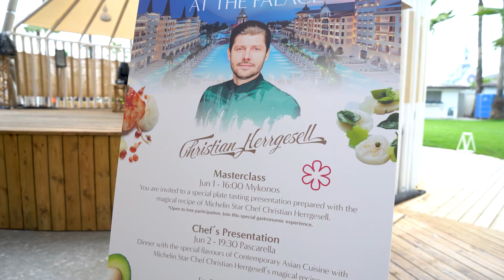Michelin Star Chef Christian Herrgesell's Masterclass at Titanic Mardan Palace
Chef Christian Herrgesell's give a masterclass at Titanic Mardan Palace.